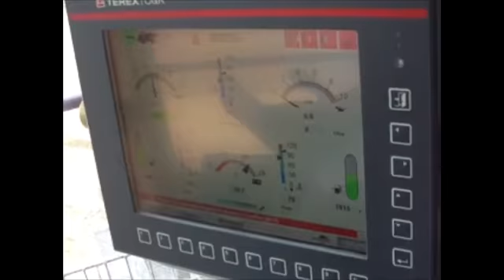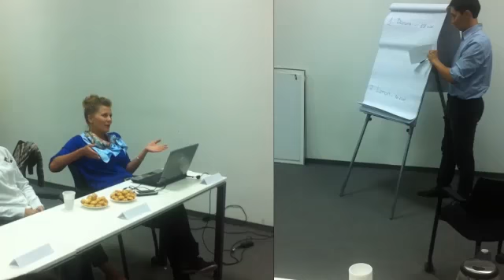BMK moments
Моменты из жизни Борусановцев: случайно снятые кадры, отрывки знаменательных событий, досуг коллектива, рабочие моменты.
I ♡ BMK